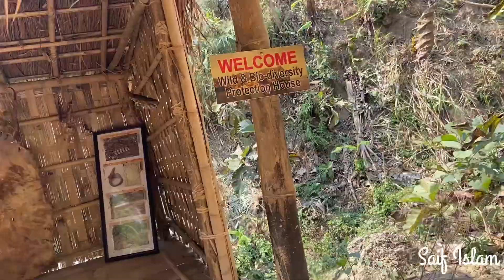Rangamati Memories❤️ The most beautiful place you can visit.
রাঙামাটির প্রাকৃতিক সৌন্দর্য আমাদের টেনে এনেছে।

পাহাড়ের কোলে হ্রদের স্বচ্ছ জলরাশি। ঝর্ণার কলতান। আবার পাহারের চূড়ায় যেনোমেঘের খেলা। সবমিলিয়ে কেমন লাগে? হারিয়ে যেতে ইচ্ছে করে না? ওহ! দারুন এক প্রশান্তি মিলবে সেখানে। বলছি, প্রাকৃতিক সৌন্দর্যে ভরা পার্বত্য চট্টগ্রামের জেলা রাঙামাটির কথা।

কাপ্তাই লেকের বুকে ভেসে থাকা ছোট্ট এই জেলা শহর আর আশপাশে সর্বত্রই রয়েছে অসংখ্য বৈচিত্র্যময় স্থান। ছুটি কাটানোর স্থানটি যদি এমন প্রাকৃতিক সৌন্দর্যে ভরা হয়, ভালো না লেগে উপায় আছে! এখানকার জায়গাগুলো বছরের বিভিন্ন সময়ে ভিন্ন ভিন্ন রূপে সাজে।তবে বর্ষার সাজ একেবারেই অন্যরকম। শহরের কালো ধোঁয়া থেকেদূরে চলে গিয়ে প্রশান্তির নিঃশ্বাস নিতে ঘুরে আসতে পারেনরাঙ্গামাটি।

প্রাকৃতিক সম্পদে ভরপুর অপার সম্ভাবনাময় নৈসর্গিক সৌন্দর্যের একঅপরূপ লীলাভূমি পার্বত্য জেলা রাঙামাটি। প্রকৃতি যেন বারবার হাতছানি দিয়ে ডাকে রাঙামাটিতে। চলাচলের প্রধান যানবাহনসিএনজি। ঢাকা শহরে বাস যেমন লোকাল চলে, সেখানে সিএনজিওলোকাল যাত্রী বহন করে। সিএনজিতে বসে বসে পাহাড়ের দৃশ্য দেখেমুগ্ধ না হওয়ার কোন উপায় নেই।
My Gears  ➤
✔️ Iphone 11